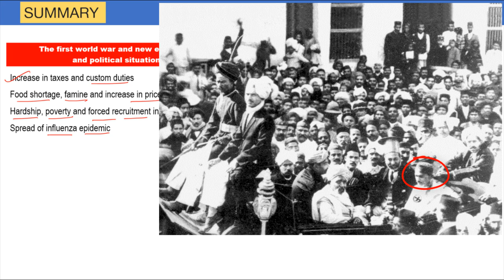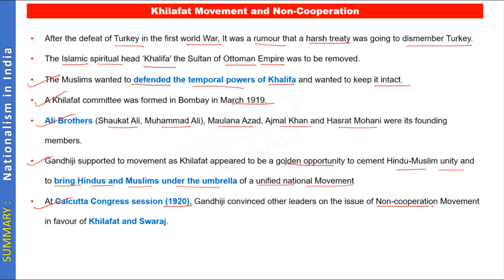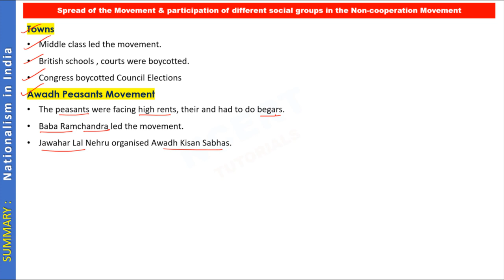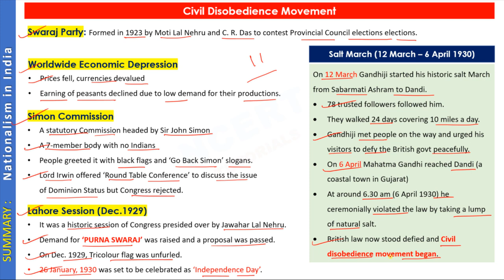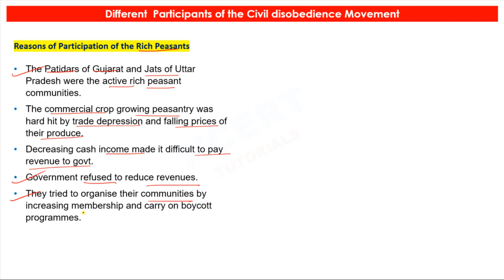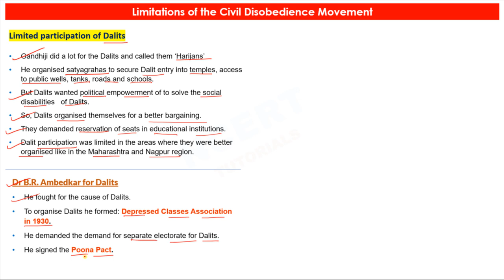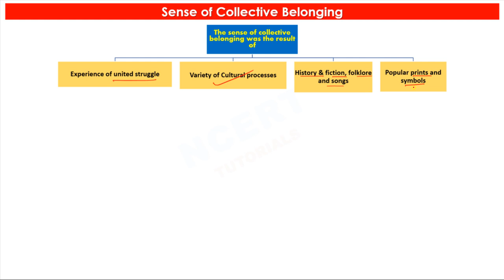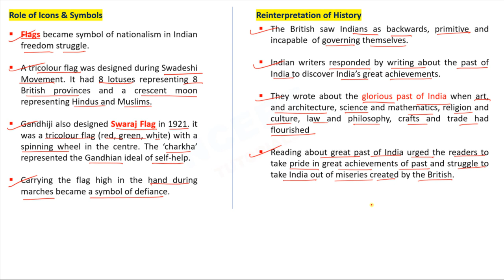Nationalism in India (5) Class 10, Summary and Revision - By Ajeet Sir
This video contains the Revisional-Summary of the 3rd  Chapter in the NCERT History Text Book for Class 10.
This lessoms is in 5 parts. Watch the other parts also to grasp the Theme properly at NCERT Lessons

To Grasp the full theme , please watch all 5 parts of this Tutorial-Series : Nationalism in India

🙂Watch the tutorial with full attention to grasp the subject matter and that would help in writing good answers to get 💯% marks in the Board Exams.

🙏Sources and Credits:
For academic purpose under fair usage
NCERT Books and Wikimedia Commons
Citation is mostly associated with media used in this video